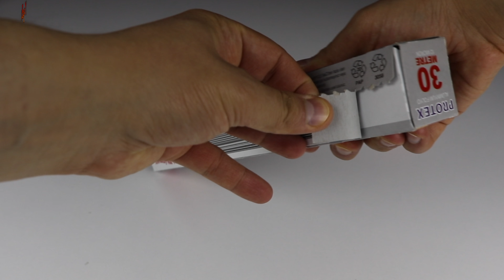Alüminyum ile Parlak Sert Top Yapmak | ORTADAN İKİYE KESMEK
Merhaba arkadaşlar bu videoda sizlere alüminyum folyo ile parlak sert bir top yapımı göstereceğiz. Bu topu ortadan ikiye keseceğiz. Eğlenceli bir trend video olan bu videodan büyük zevk alacaksınız.